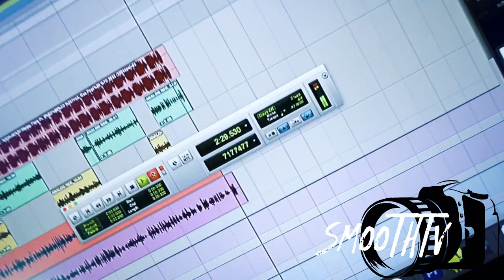Rocket (Raw) Studio Session